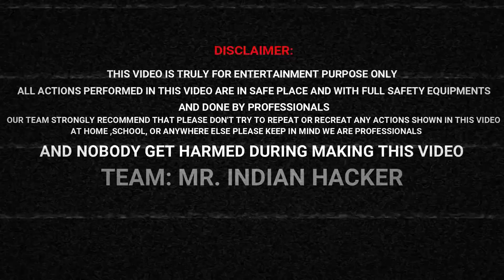पानी मे ही लगा दी आग - Shocking But 100% Real Experiment